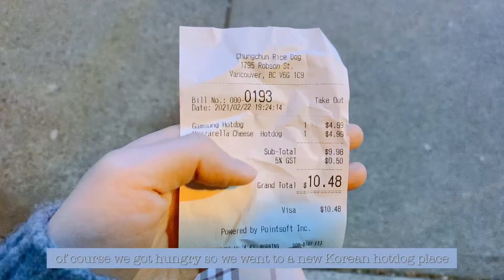Anniversary Staycation in Vancouver// 밴쿠버 결혼 기념일 호캉스//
Anniversary Staycation in Vancouver downtown.
Eating, eating, and more eating.